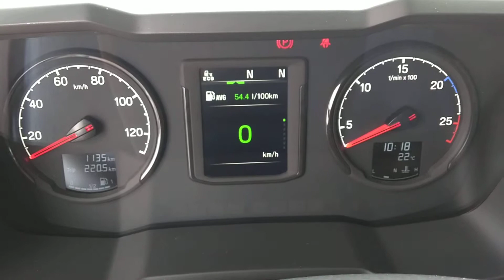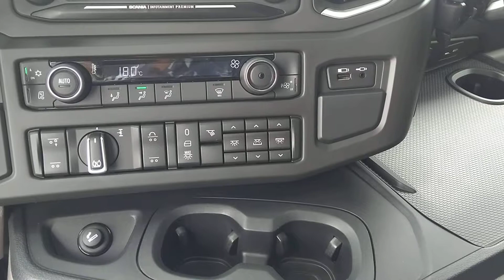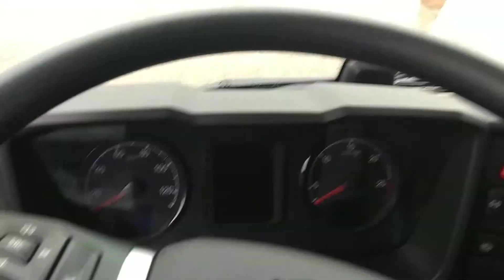Scania NTG lançamento em Guarujá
Novos Semi pesados bitruck da Scania, estamos aqui no lançamento dessas naves lindas